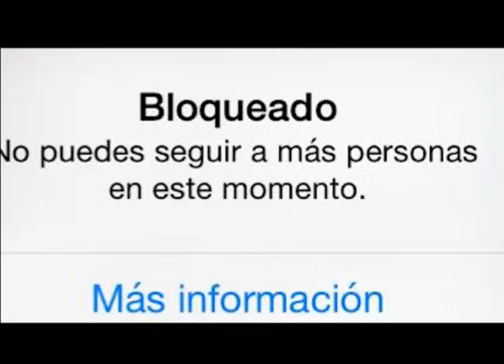DESDE LA U - ACOSO EN TWITTER